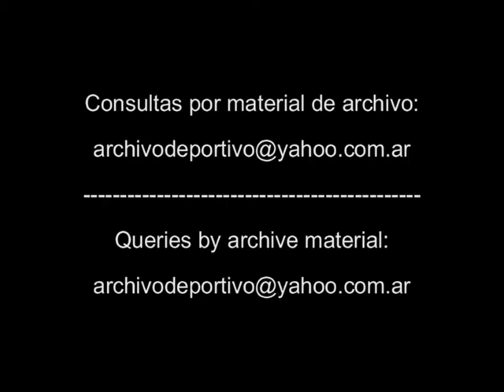Graves incidentes en Santiago del Estero - obreros obra social - DiFilm (1996)